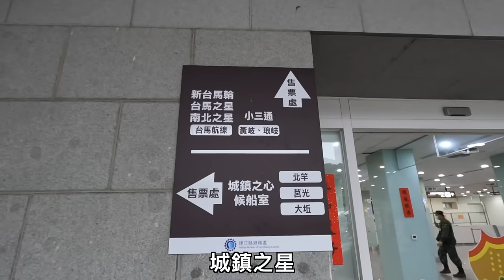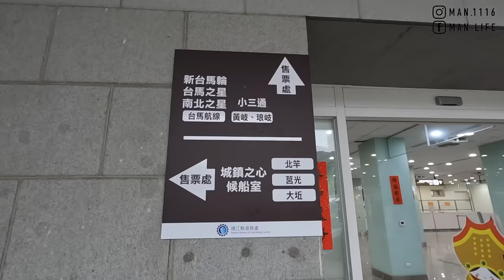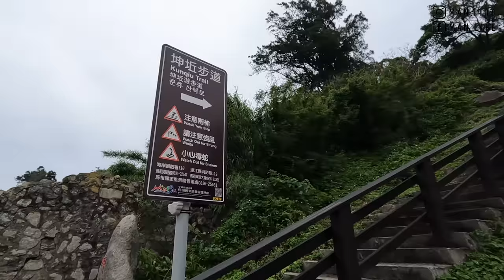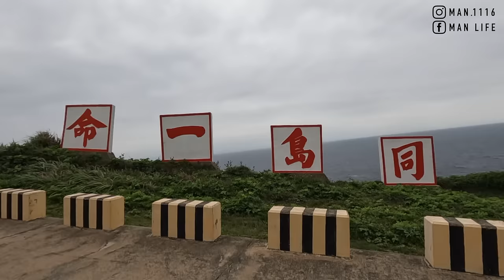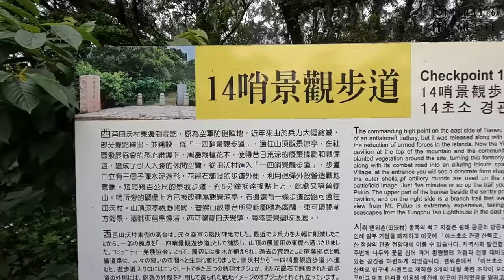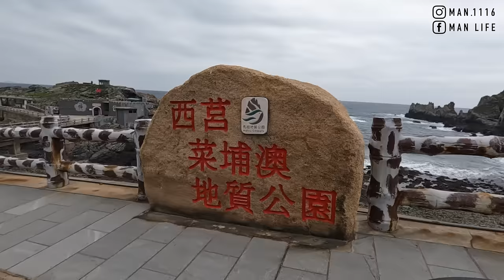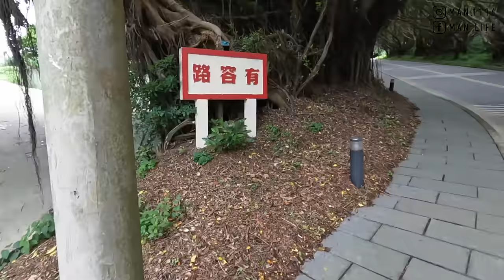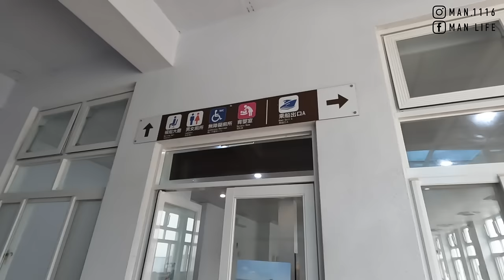【ManLife】連江馬祖列島西莒一日遊攻略｜一定要去的10個景點Mazu one day tour 《阿滿生活｜馬祖》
1.西莒青帆港
2.坤坵步道
3.燕鷗保護區
4.蛇島
5.坤坵沙灘
5.樂道澳觀景平台
6.14哨景觀步道
7.菜浦澳觀景台
8.菜埔澳地質公園
9.西莒天后宮
10.有容路綠色隧道
11.山海一家觀景台

【影片清單】

【拍攝工具】

▸相機：IPHONE15
▸相機：Gopro Hero 10
▸相機：Sony A6500
▸鏡頭：Sony E 16-55mm F2.8
▸空拍機：DJI mini 3 pro
【剪輯工具】

MacBook Pro：
▸Final Cut Pro X
▸Photoshop CC
▸Keynote
【聯絡阿滿】